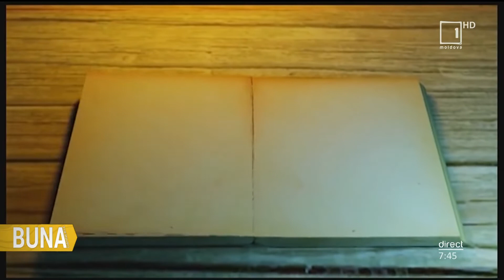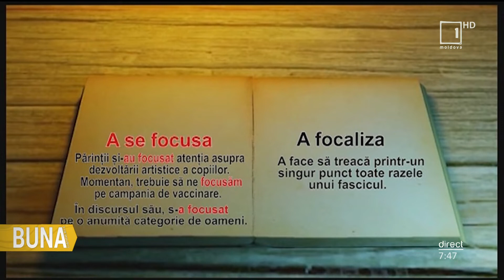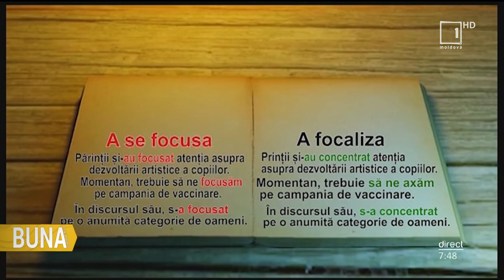„DEX-ul de pe stradă”: E corect să spunem „Mă focusez pe”?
„DEX-ul de pe stradă”: E corect să spunem „Mă focusez pe”? Află răspunsul cu „Bună Dimineața”!